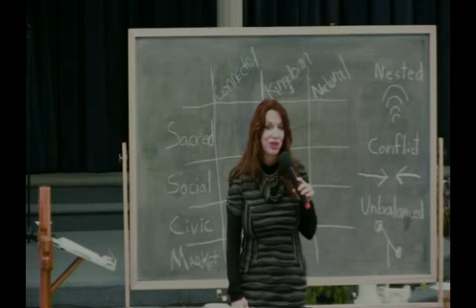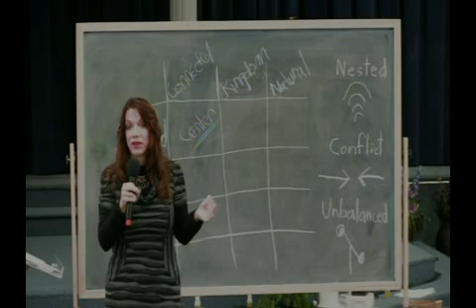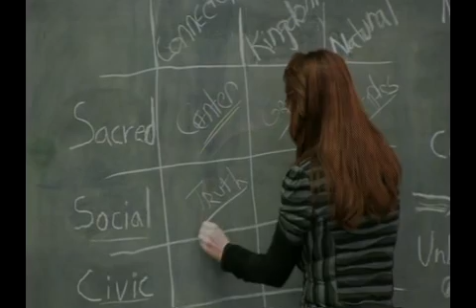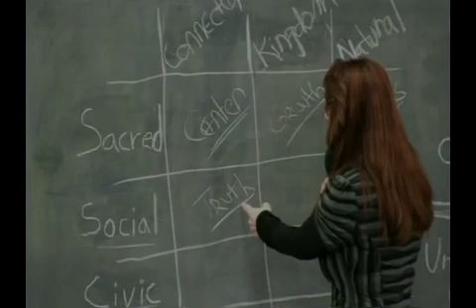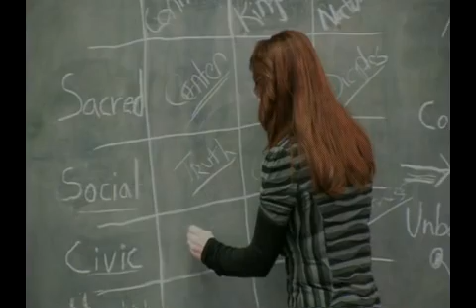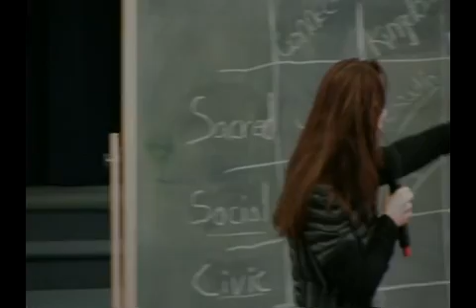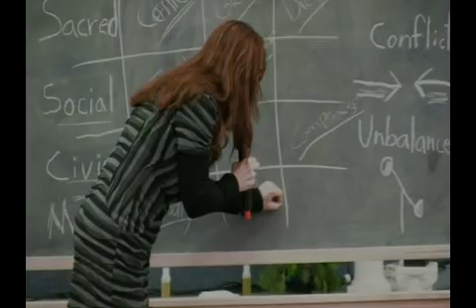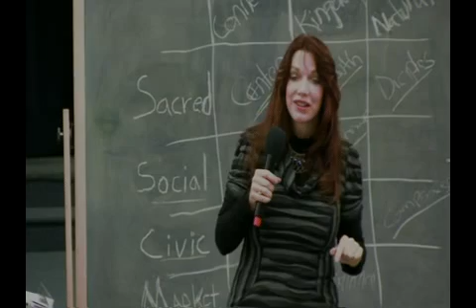Are You a Godless Christian by Juanita Berguson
Preached Friday at 10AM ( February 15th 2013) at Jesus is Lord Ministries Intl.
Services everyday at 10 am 2 pm and 7 pm.